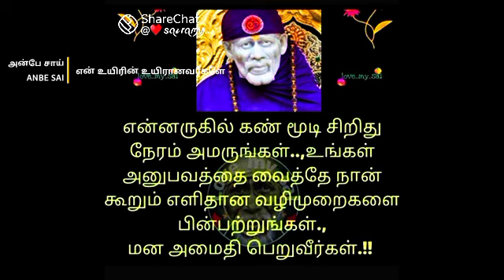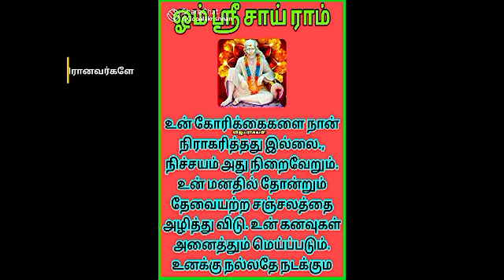இனிமேல் பலர் பின் தொடர்வார்கள்.இவர்கள் அழைத்தால் ஓடி விடு ஏனென்றால்..SHIRDI SAI BABA ADVICE IN TAMIL